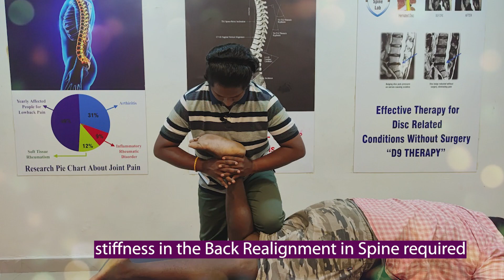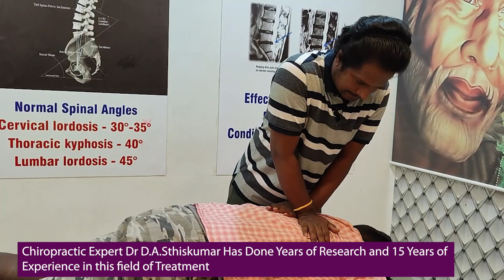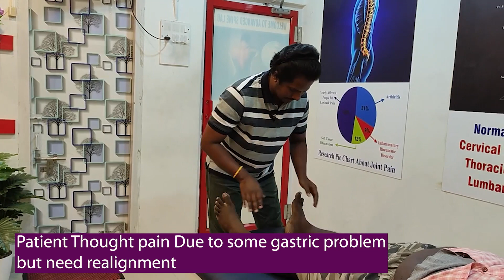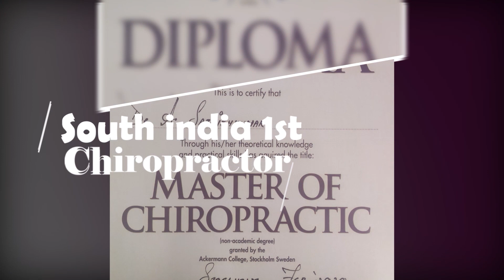Misalignment in Spine Bone - Realignment in Spine - Severe Back pain & Stiffness in the Back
Hi I am Dr GA Sathishkumar ,leading chiropractor and osteopath in Chennai . I am south India’s first mckenzie certified therapist and awarded as best chiropractor in Chennai . I have more than  15 years of experience and doing research in spine related pain . we are offering a exclusive treatment for disc related pain popularly known as D9 THERAPY .

VRG Healthcare Elite is a leading advanced speciality Centre located in anna nagar Chennai . We are expert in chiropractic osteopath physiotherapy neuro rehabilitation sports injury . VRG Healthcare offering treatment without surgery & medicine. You can find the best and experienced chiropractor to provide the result on first day. Chiropractor located in anna nagar is specialized in treating disc bulge, sciatica, neck pain, knee pain and shoulder pain and so on. Physiotherapist are good in diagnosis and providing treatment according to your condition.

VRG Healthcare (Elite)
No J6 plot, No 1998 13th Main Road, (Revathi super market) Anna Nagar West, Chennai 600 040